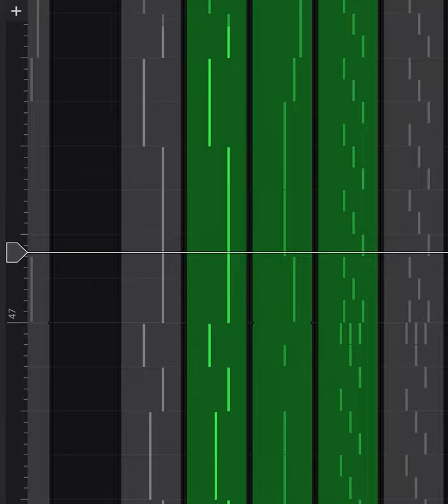Test 28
Listen the whole project at SoundCloud!